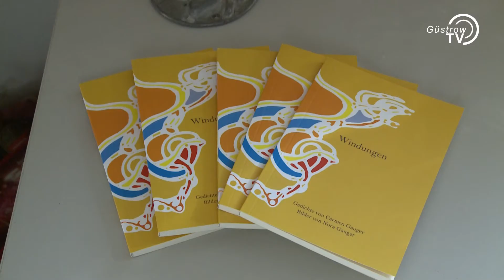Malerin und Sängerin Nora Gauger